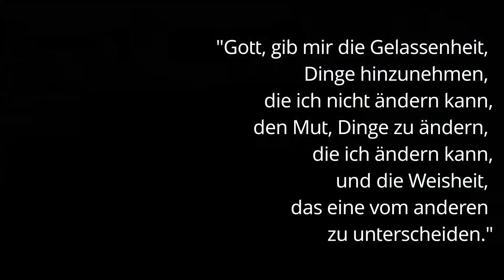Sabbatanfang vom 01. September 2023 | Alles hat ein Ende...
Andacht zum Sabbatanfang von Christian Hübler, Pastor der Freikirche der Siebenten-Tags-Adventisten in der Berlin-Mitteldeutschen Vereinigung